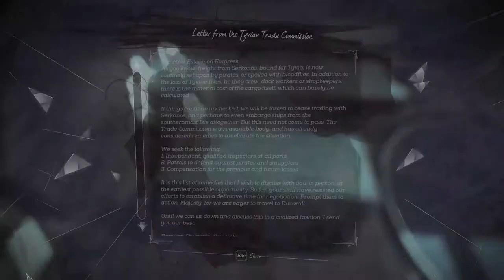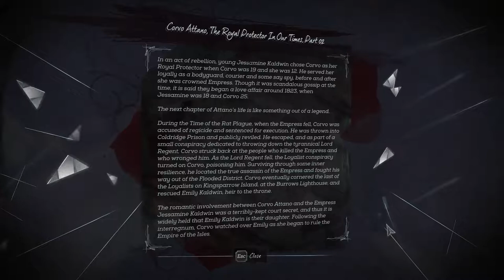Dishonoured 2 Blind Play Through (#1) A Long Day In Dunwall Pt1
Dishonoured 2 Blind Play Through Pt1, A Long Day In Dunwall. Welcome to a new blind play through series, we're going to kick off with Dishonoured 2, so come and watch me make a complete muppet of myself ... Enjoy

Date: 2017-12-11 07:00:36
UTCWale